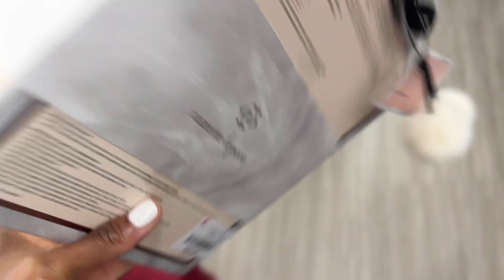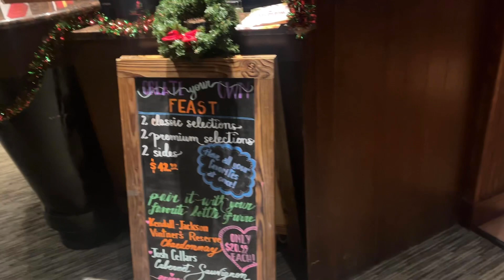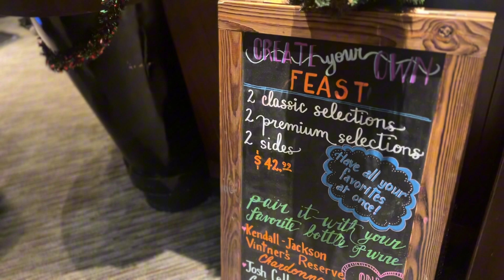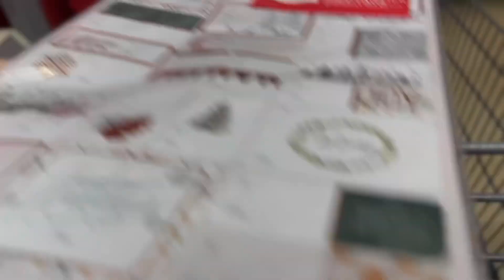WEEKLY VLOG | My Car Got Towed 😱+ Christmas Decorations + Dinner Date + Story Time + Cooking + home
Welcome back! In today’s video, im sharing a story time about my car being towed, decorating the Christmas tree, cooking and spending time with the childen!

🔔 NEW CONTENT EVERY WED AND SUN!!

//CAMERA GEAR USED:
Ring Light